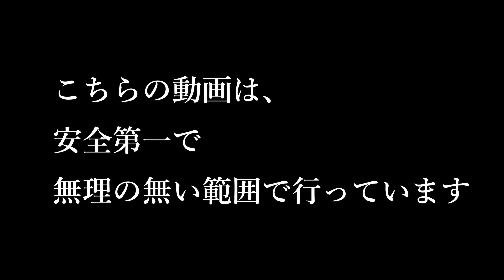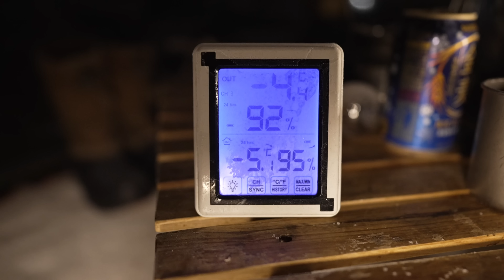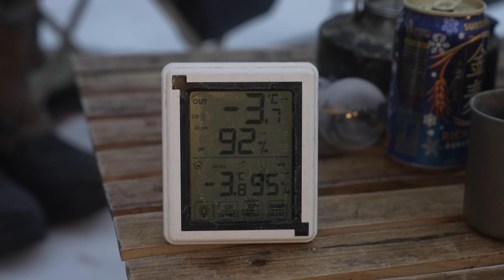キャンプ 雪中キャンプ 寒波キャンプより過酷 ラップテントで凍てつく朝 みぼろ湖畔キャンプサイト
こんにちは、あずきデラックスです😄
今回は、ラップテントで過ごす極寒キャンプ2日目になります👍
人生初の手作り新幕!!ラップテント⛺
気温が予想以上に寒くなり、氷点下5℃に・・・
真夜中に体に異変が😅原因はあれでした😅
無事に朝を迎えれるのでしょうか?
更に、天気予報は曇りの予定でしたが、雪が降り出しました(T_T)
ただでさえ、風が入って寒いラップテントに
雪が積もりだす😅
無事に撤収できるのか💦

そして今回のキャンプ飯は
小鍋で作る、豚キムチうどん👍
簡単でいて美味しい🐷最高のメニューですが・・・
大変なことに😅欲張りは禁物です😅

キャンプ 雪中キャンプ 新幕テントでソロキャンプ みぼろ湖畔キャンプサイト

キャンプ 雪中キャンプ 最強寒波 タープとワンタッチテントだけで真冬の湖畔キャンプ みぼろ湖畔キャンプサイト

キャンプ 雪中キャンプ 冬キャンプ服装 ワークマンで挑む大雪 明野高原キャンプ場